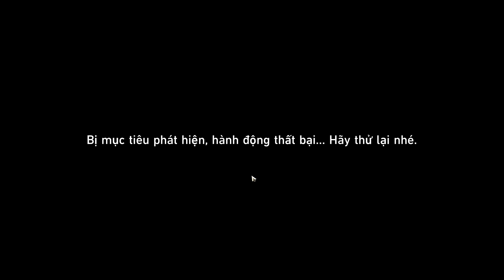Tình Yêu Của Tôi, Nhịp Đập Của Tôi | Honkai: Star Rail